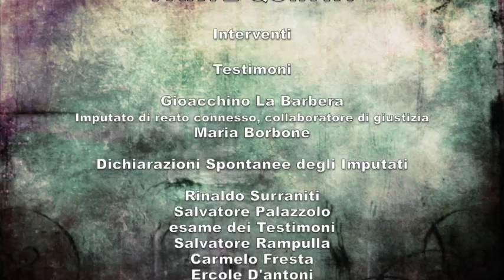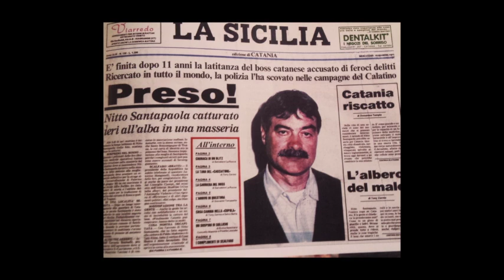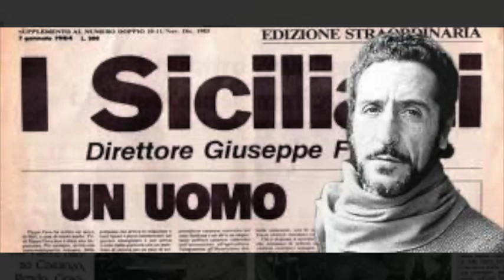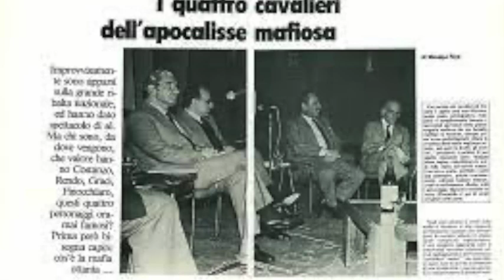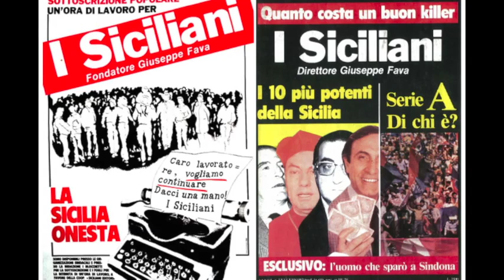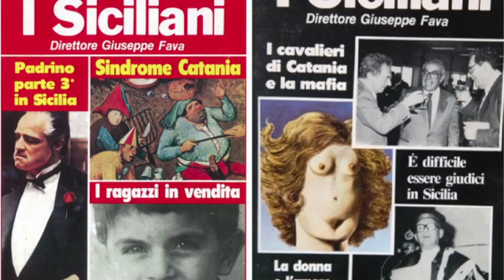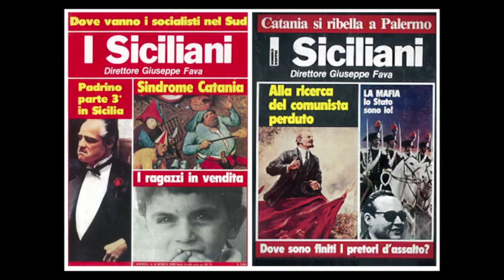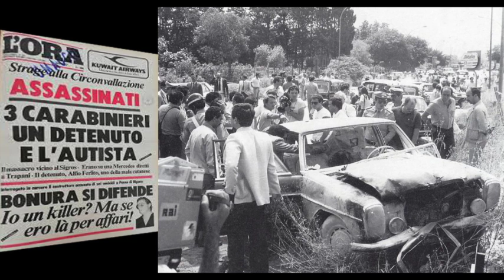"Processo "Orsa Maggiore I" 31 maggio 1996 Parte Quinta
Catania venerdì 31 maggio 1996
Parte Quinta

Interventi
Testimoni

Gioacchino La Barbera
Imputato di reato connesso, collaboratore di giustizia
Maria Borbone

Dichiarazioni Spontanee degli Imputati
Rinaldo Surraniti
Salvatore Palazzolo

Esame dei Testimoni
Salvatore Rampulla
Carmelo Fresta
Ercole D'antoni
Antonino Leo